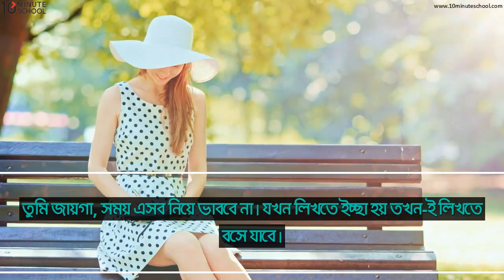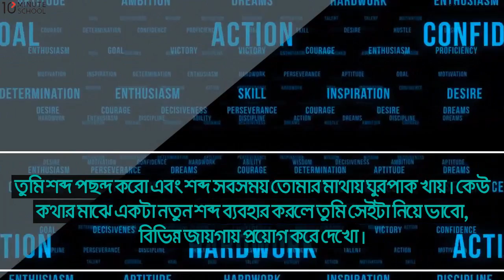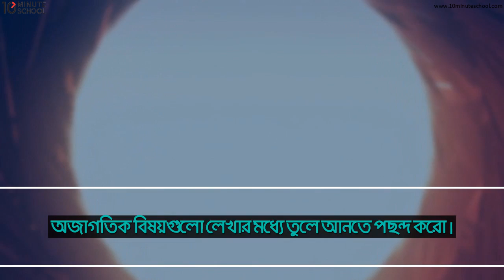১২টি বিষয় বলে দিবে যে তুমি লেখক হতে পারবে কি না! (12 Things That Will Tell You If You Are A Writer)